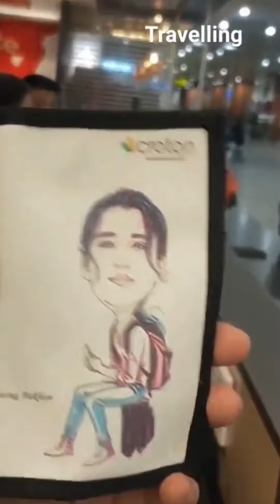Paing Takhonไป๊‼️ ไปอะไรที่มัลดิฟส์..รอชมภาพกันค่ะ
Paing Takhonไป๊‼️ ไปทำอะไรที่มัลดิฟส์..รอชมภาพกันค่ะ